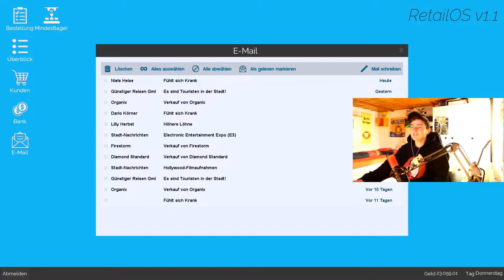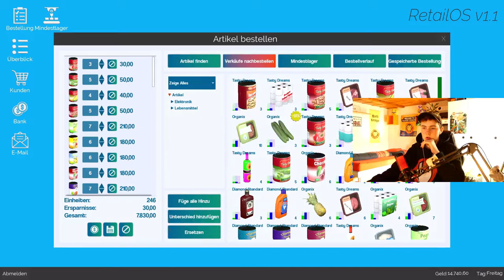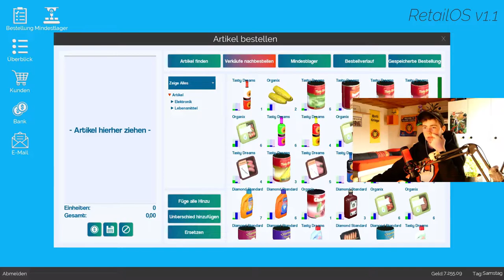10.000 plus gemacht! | King of Retail #21